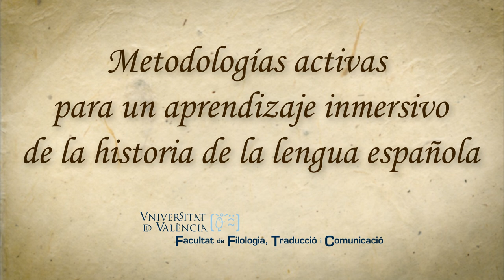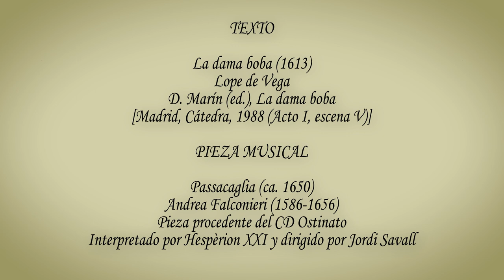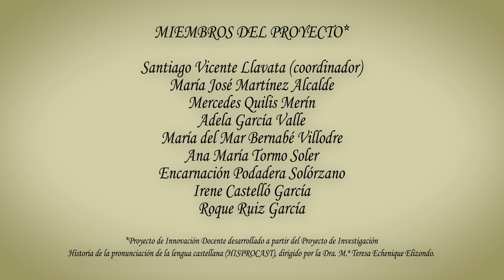La dama boba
Autor principal:
Santiago Vicente Llavata (coord.)

Autores secundarios:
María José Martínez Alcalde
Mercedes Quilis Merín
Adela García Valle
María del Mar Bernabé Villodre
Ana María Tormo Soler
Encarnación Podadera Solórzano
Irene Castelló García
Roque Ruiz García
Sandra Martínez Moya (intérprete)
P. Iris Martínez Ordóñez (intérprete)
Abigail Monzonís Franch (intérprete)

Este vídeo es uno de los resultados del proyecto de innovación docente “Metodologías activas para un aprendizaje inmersivo de la historia de la lengua española” (código: 2735207), coordinado por el profesor Santiago Vicente Llavata durante el curso académico 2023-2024. Contiene la dramatización de la escena V del primer acto de La dama boba (1613), de Lope de Vega, interpretada por estudiantes del Grado en Estudios Hispánicos [UV] en el claustro del Centre Cultural La Nau de la Universitat de València.